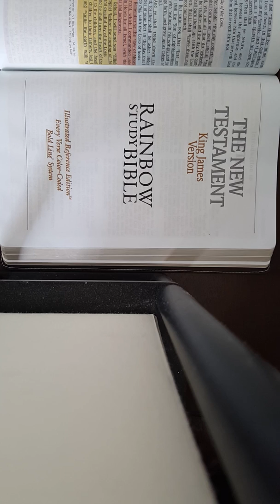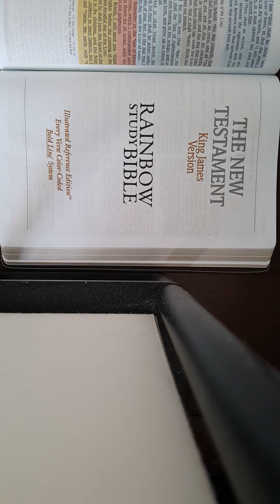Who are you?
"I am" scriptures from the word of God.